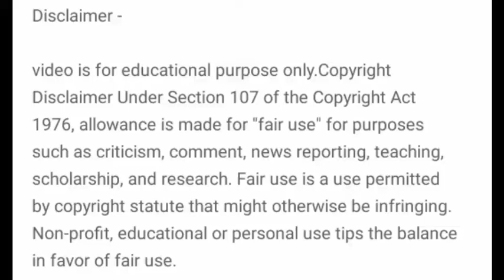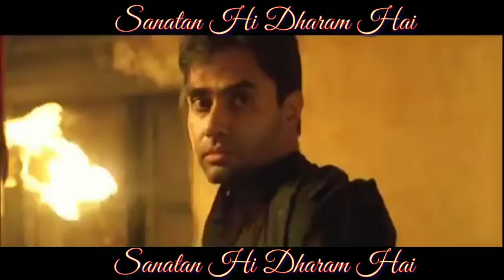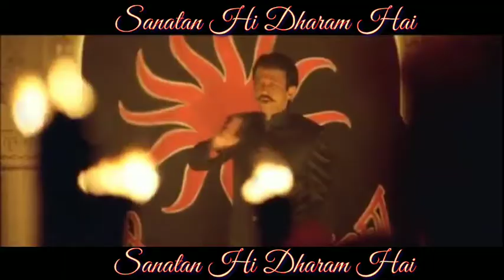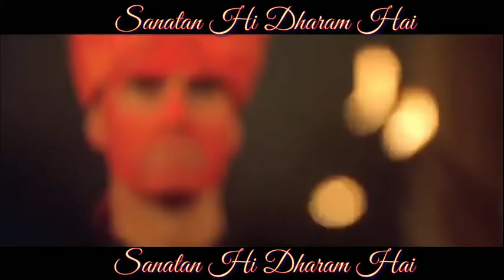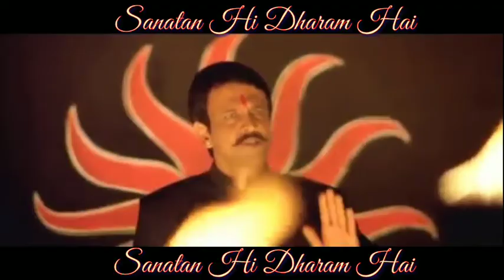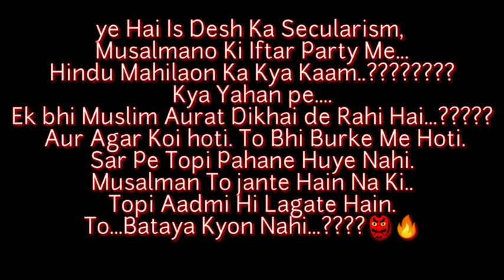Kahan Hai Ek Bharat..??? 😠🔥Veer Bhogya Vasundhara🔥🔥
Kahan Hai Ek Bharat..??? 😠🔥

Aaj puchta Hai..
Har Ek Saccha Bharatvasi..🔥

KHANgress Se..
Sawal Har Ek
Sachhe Bharatvasi Ka.

565 Swatantra Riyasaton
Ke.. Balidan🔺Ke Baad